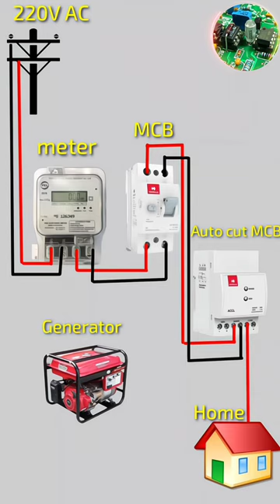Electrical Connection of MCB & RCCB House wiring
wiring

mcbtoswitchboard connection

4switch1 socket1 regulatorconnection